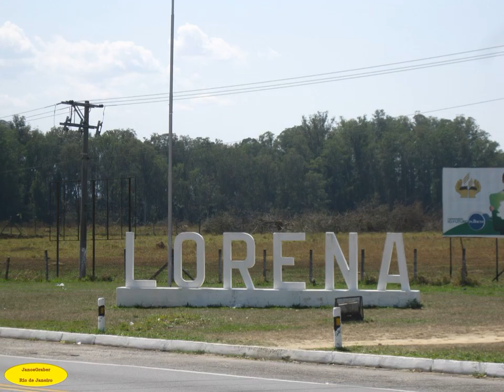CCB IGREJAS EM LORENA - SP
Resumo de Todas as Localidades Deste Municipio Localizado Próximo aos Municípios de Guaratinguetá e Cachoeira Paulista